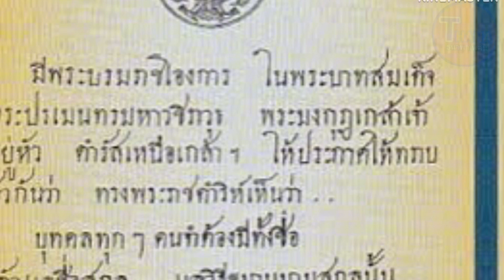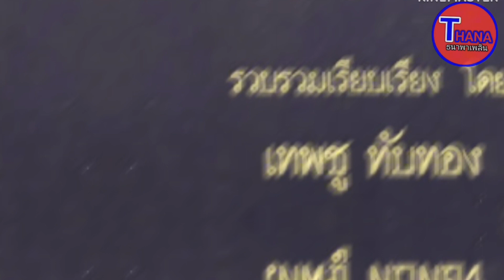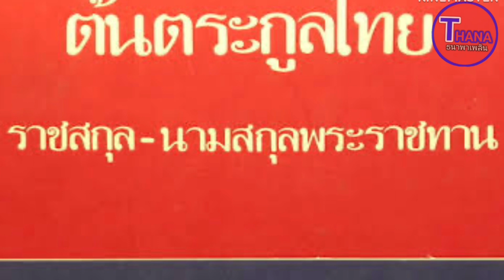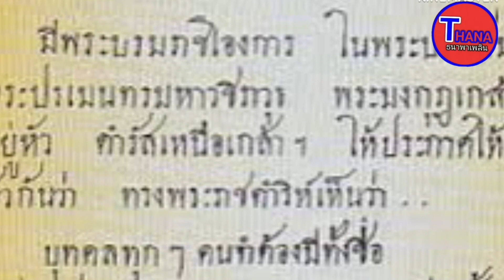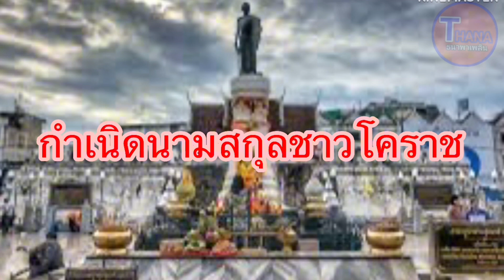รู้หรือไม่? นามสกุลคนโคราช มีที่มาอย่างไร?